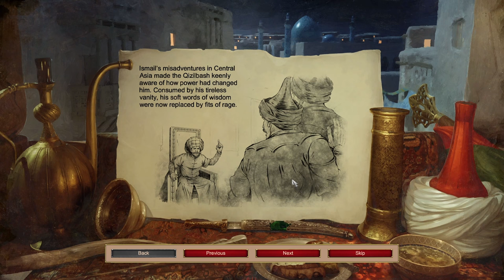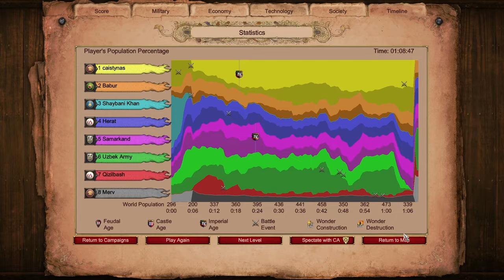AoE2 DE Campaign: Ismail | 4. The Fallen Amir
Ismail must take out Shaybani Khan before establishing a base. With the help of a reappearing Babur, you must destroy the Uzbeks. Optionally, you can retake Herat for yourself and Samarkand for your ally Babur. You should protect Babur though, because you lose if he is defeated.

In the war-torn highlands of Persia, the orphaned prodigy leading the mysterious Safavid Order has returned from exile and galvanized his followers into an unstoppable conquering force. Will this charismatic visionary lay the groundwork for one of the most illustrious empires of the Islamic world, or will his delusions of grandeur be his ultimate undoing?

Emerging from inner Persia, the House of Sasan toppled feeble Parthia, establishing a dynasty capable of challenging their Roman neighbors to the west. Even after the Muslim conquest, the Sasanian legacy lived on in the structure of the medieval Persian states. Stun your enemies with a stampede of mahouted War Elephants and hails of arrows thick enough to blot out the sun while your Savaran ride them down, or field an army of gunpowder units worthy of the great Safavid Empire. Nothing is beyond your grasp!